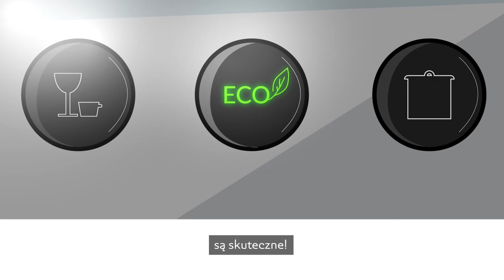Jak oszczędzać wodę, czyli animacja edukacyjna o ludziach w świecie 3W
Druga odsłona animacji BGK „Człowiek w świecie 3W” to wizja lepszego jutra i zrównoważonej, zasobooszczędnej gospodarki.

Naturalne zasoby, które mają kluczowe znaczenie dla przetrwania i rozwoju populacji ludzkiej, kurczą się w zastraszającym tempie. Według ONZ obecnie ponad 2 miliardy ludzi nie ma dostępu do wody pitnej. Szacuje się, że do 2050 roku co czwarta osoba na świecie będzie mieszkać w kraju dotkniętym chronicznym lub okresowym deficytem wody pitnej. Musimy zmienić sposób w jaki wykorzystujemy zasoby naturalne i włączyć tryb oszczędzania.

3W: woda, wodór i węgiel to trzy cenne zasoby, które zmienią w przyszłości nie tylko gospodarkę, ale i życie wszystkich ludzi. Zmiana zaczyna się dzisiaj, zobaczcie sami, jak może wyglądać życie w duchu zrównoważonego rozwoju 3W.

Więcej informacji o Idea 3W znajdziecie nie naszej stronie i w mediach społecznościowych

Zachęcamy do subskrypcji naszego newslettera 3W w którym na bieżąco informujemy o wszystkich wydarzeniach z obszaru wody, wodoru i węgla. Subskrypcja